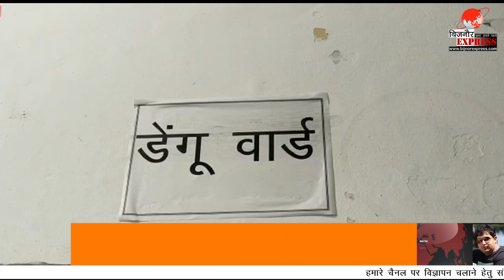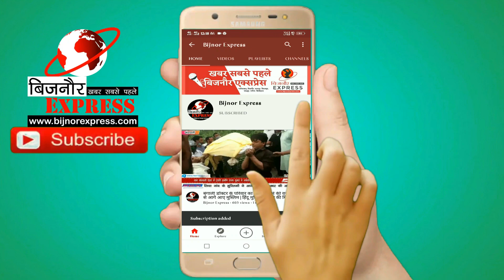BIjnor News || बिजनौर मे फैल रहे डेंगू को लेकर ज़िला अस्पताल मे बनाया गया मिनी डेंगू हॉस्पिटल।